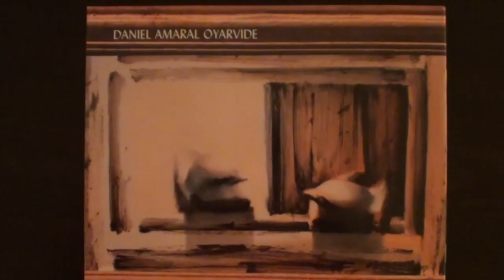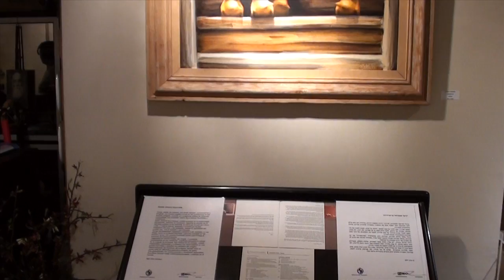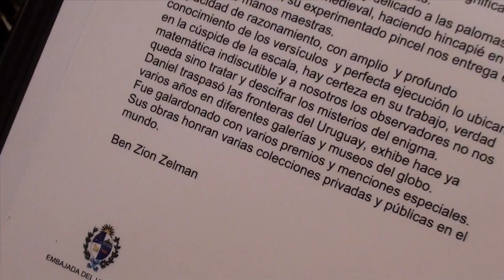2013-03-14 Daniel Amaral Oyarvide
Mitami Collection
Benzion Zelman's private international art gallery